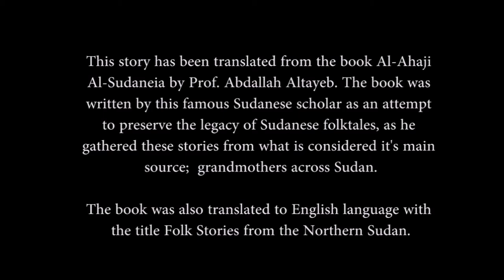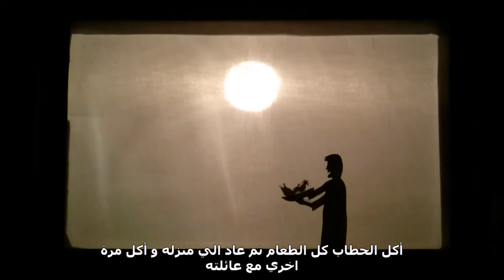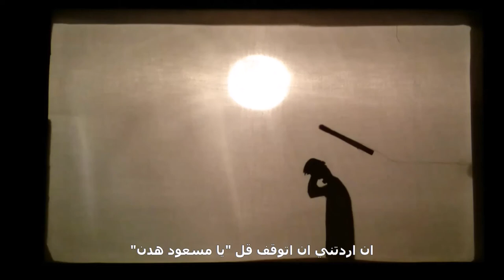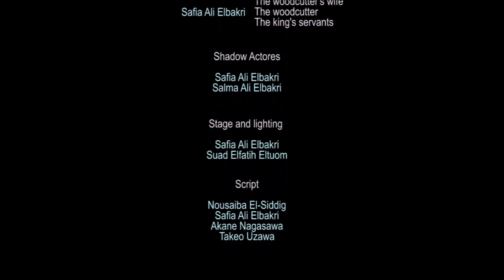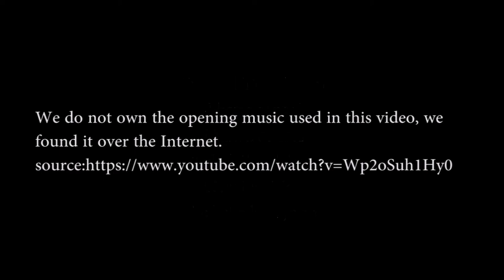【最優秀賞/Best Video(Level A2】スーダン昔話 『行け！マスウード！』 /Sudanese Folktale"Go! Masoud!"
第2回アフリカスーダン日本語動画コンテスト、A2レベル最優秀賞作品。
スーダンの昔話を切り絵の劇で表現した作品です！とにかく、レベルが高い！

The best video(A2 level) from the 2nd Japanese Language Film Contest in Sudan, Africa.
A high quality paper cutout animation of a Sudanese folktale!

▼参考/Reference（日本語レベル/ Japanese level）
授業時間/ Time of lecture（教科書内容/ Content of text book）
・Level A2　授業時間：60時間/ hours（みんなの日本語Ⅰ”Minna no Nihongo 1”　第9課～第16課/ Lesson9～16）

2015年6月、アフリカスーダンにて以下日本語学習者を対象とした日本語動画コンテストを開催。レベル別（３レベル）に最優秀賞を決定。応募作品全12作品を紹介。

In June 2015, a Japanese language film contest was held in Sudan, Africa, showing the films made by the Japanese language learners. The best films out of 12 films from each level (3 levels) were decided at the contest.

以下詳細/ details below
『第2回アフリカ・スーダン日本語動画コンテスト』
目標：「日本語で日本人にスーダンのことを紹介する動画を作成する」
日時：2015年6月1日（月）～3日（水）16：30～18：30
場所：IAAS（ハルツーム大学アフリカアジア研究所　1階ホール）
対象：上記研究所日本語コース受講者

"The 2nd Japanese Film Contest in Sudan, Africa"
Purpose: To make a video that introduces something about Sudan
to the Japanese people in Japanese language.
Schedule: June 1st(Mon) – 3rd(Wed), 2015  16:30～18:30
Place: IAAS (The Institute of African and Asian Studies, University of Khartoum 1st floor/ hall)
Object person: The students from the Japanese course of the Institute above